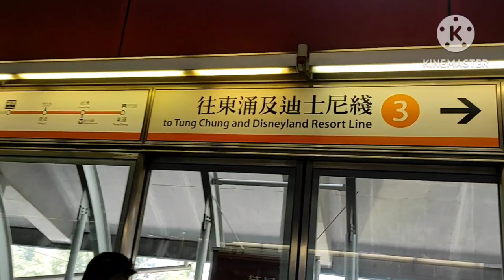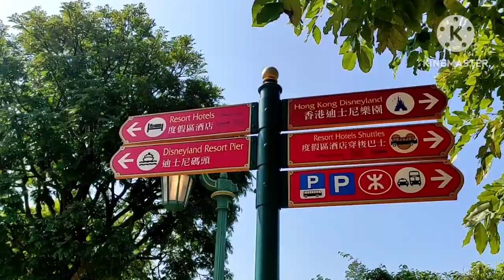Hongkong Disneyland Resort